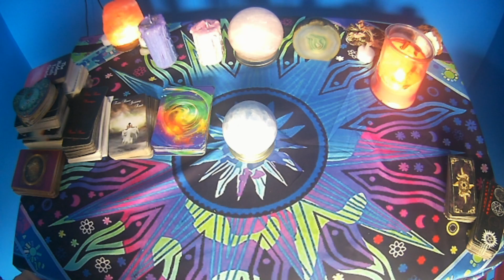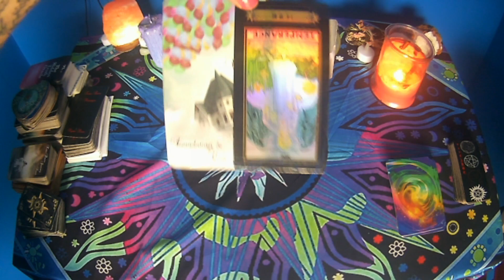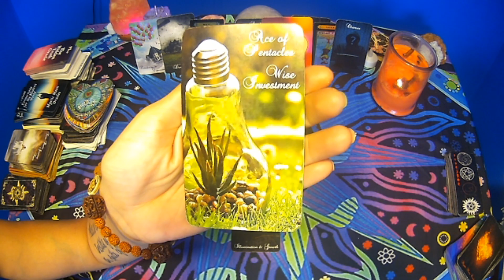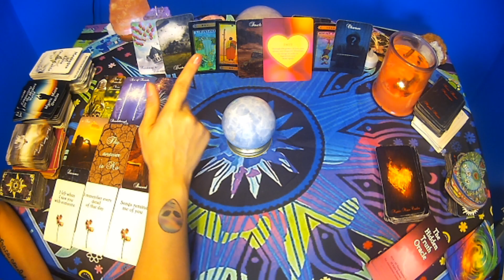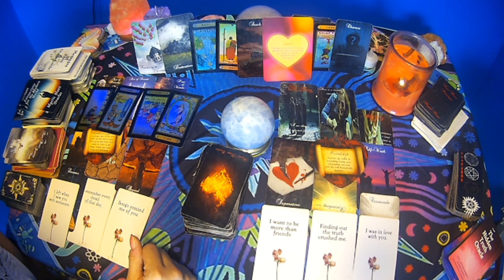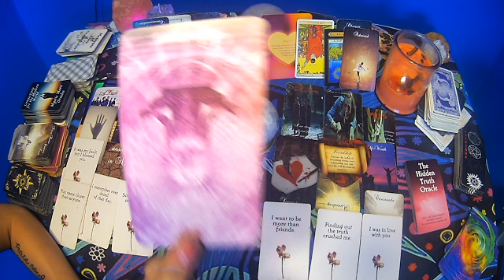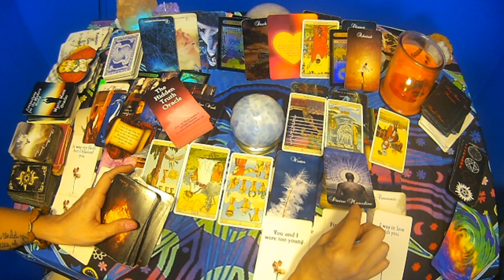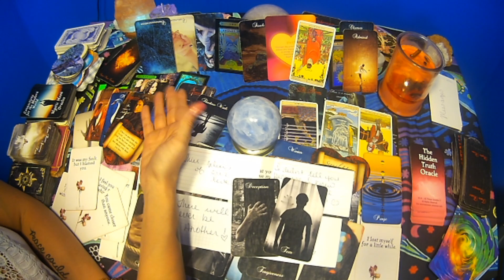WARNING: EXTREMELY DARK TWIN FAME/ KARMIC READING: KARMIC PREGNANCY